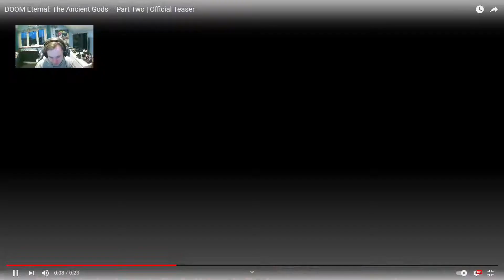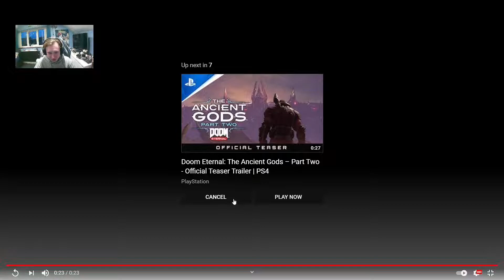DOOM Eternal The Ancient Gods Part 2 Teaser FINALLY Dropped.....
Live reaction to the new teaser trailer for DOOM Eternal's Upcoming DLC Release.

Thanks for all the continued support.